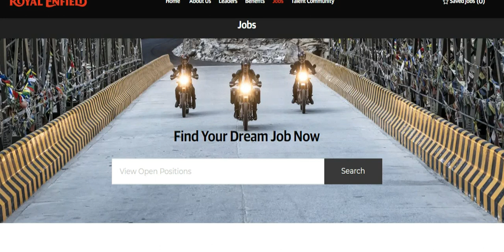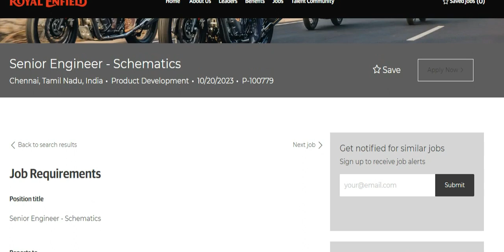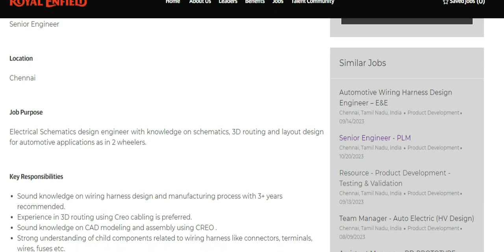Royal Enfield Job Vacancy in Chennai - Permanent Jobs